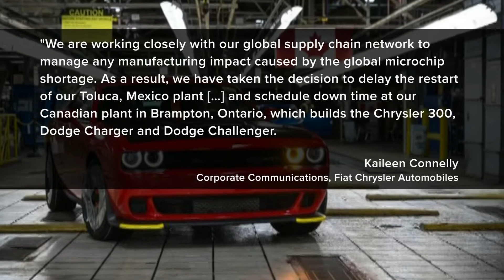Semi-Conductor Chip Shortage has Some Car Manufacturers Scrambling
The automotive industry is heating up but one thing is holding them back from making brand new cars…. A semi-conductor chip shortage.